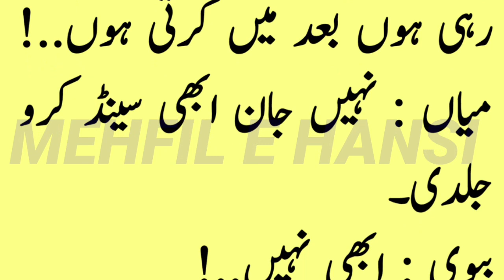Husband and wife jokes 😆| میاں بیوی کامزاحیہ لطیفہ | Funny jokes in urdu 😁 | Mehfil E Hansi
Jazak allah ❤❤❤❤❤